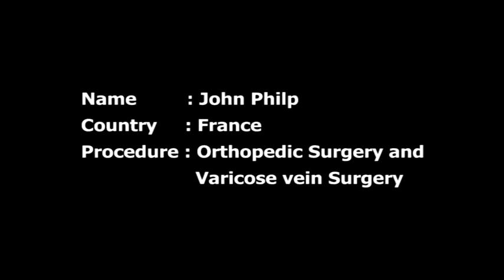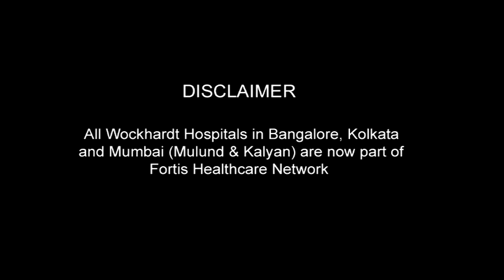DR JHON PHILIP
Orthopedic Surgery and Varicose Vein Surgery